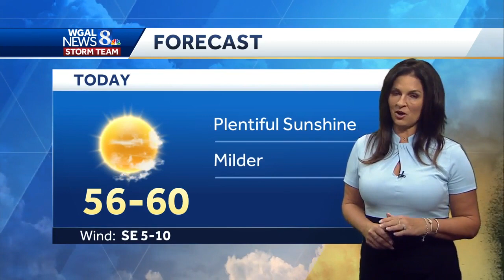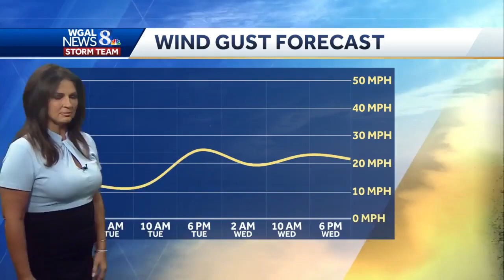Today's warm weather won't last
Meteorologist Mary Ellen Pann says it's going to be an active weather pattern this week.